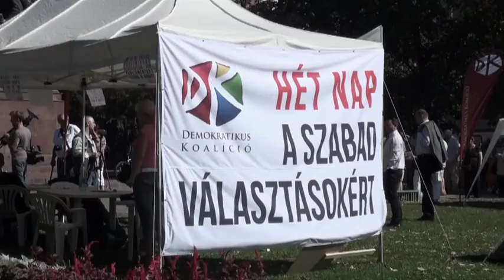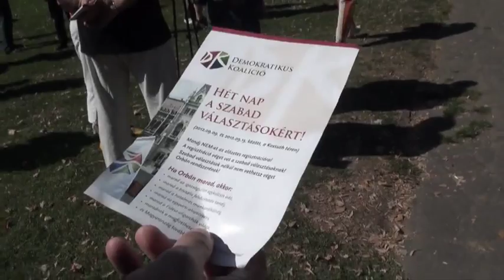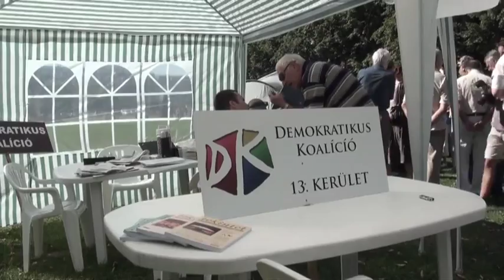A Kossuth szobor mögé jár pisilni Gyurcsány...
A testszagot is vállalja Gyurcsány Ferenc, aki zuhanyozni nem tud, napokig lavórban fog mosakodni, és a Kossuth-szobor mögötti mobilvécébe jár pisilni. A volt miniszterelnök vasárnap este kezdett egyhetes éhségsztrájkba a Kossuth téren, így tiltakozva a választási regisztráció és az Orbán-kormány ellen. Három párttársa is vele tart, Vadai Ágnes viszont csak egy-egy órára csatlakozik majd a sztrájkhoz, Bauer Tamás pedig inkább dolgozik ehelyett.